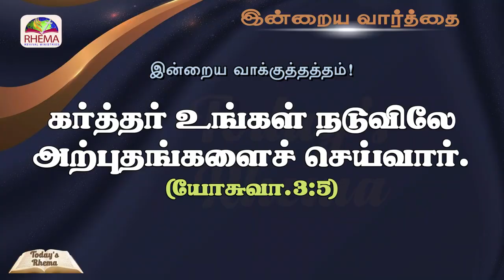Today's Rhema :: இன்றைய வார்த்தை :: 22nd DECEMBER 2023 :: BRO.GODWIN MOSES